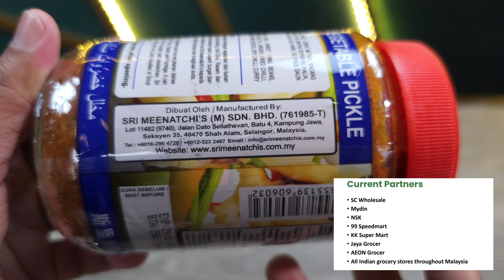TOFU BUTTER MASALA WILL BECOME MORE TASTY WITH SRI MEENATCHI'S PICKLE!!!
TIKTOK SHOP

Follow ummi juga di👇👇

1) FACEBOOK PAGE